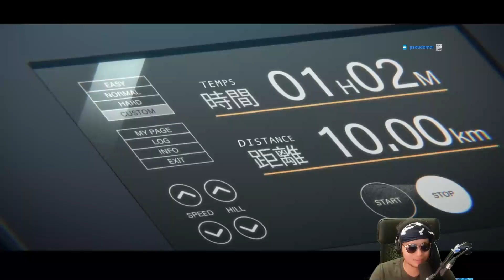4 CONSEILS POUR PAS DEVENIR GROSSE